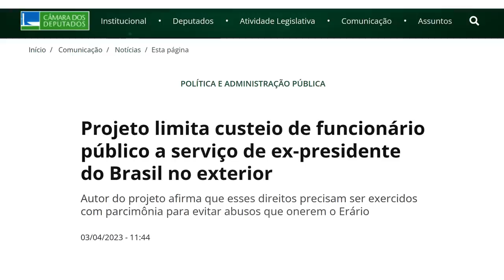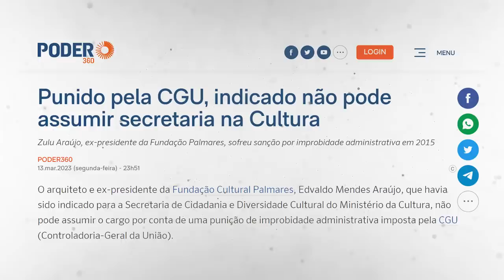PETISTAS querem tomar mais um PROJETO meu!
A CARA de PAU desses DEPUTADOS do PT é GIGANTESCA!